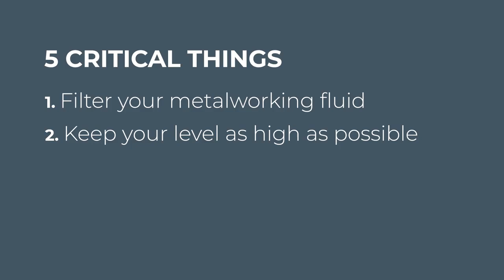Come prolungare la vita del lubrorefrigerante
⭕️In questo video troverai 5 consigli utili per aumentare la vita del tuo lubrorefrigerante.

⭕️Will-Fill è un dispositivo unico e rivoluzionario per la gestione del lubrorefrigerante sulle macchine CNC per la lavorazione dei metalli.

⭕️Il dispositivo si basa su 6 attività fondamentali:
misurazione, analisi, riempimento, condizionamento, condivisione dei dati per la tracciabilità e reporting.

⭕️Con questa soluzione, potrai automatizzare al 100% la cura del lubrorefrigerante!

⭕️Richiedi oggi stesso una quotazione!